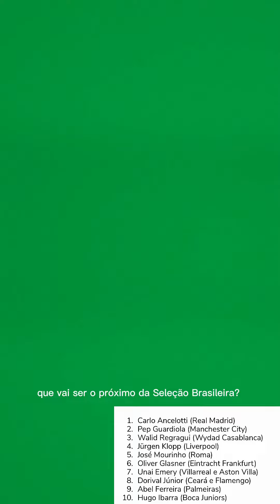Federação internacional elege os melhores técnicos de clubes do mundo em 2022 - LANCE! Rápido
A Federação Internacional de História e Estatísticas do Futebol (IFFHS) promoveu uma votação para selecionar os principais treinadores do ano de 2022. Com técnicos atuantes no futebol brasileiro, a lista ranqueia os 10 principais comandantes da última temporada.